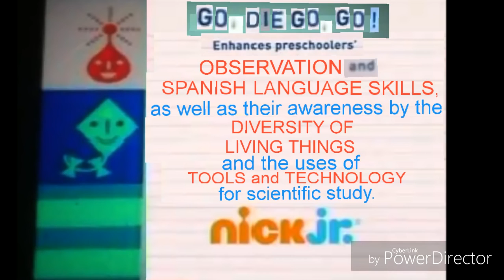Go, Diego, Go! Enhances Preschoolers' (Nick Jr. Version)